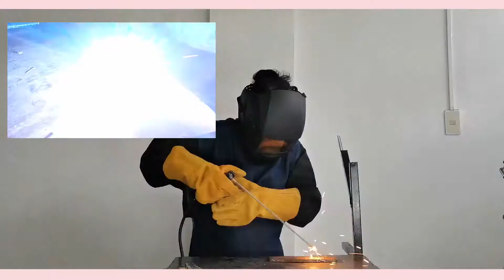Welding at Home I How to strike and establish an arc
Hi, if you're new to my channel

I'm Ma'am Anabelle. Teacher, Trainer, and Assessor

I make educational and skills vlog